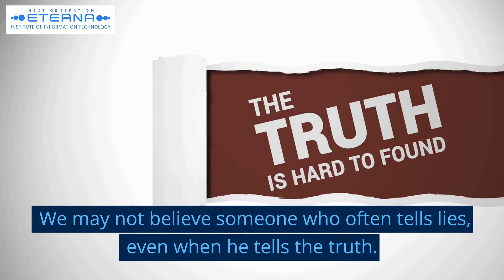The boy who cried 'wolf' - 04 - Moral Story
Once upon a time, there was a boy named Jack who was responsible for taking care of the village's sheep. One day, he got bored and decided to play a prank on the villagers. He ran into the village shouting, "Wolf! Wolf! The wolf is attacking the sheep!"

The villagers quickly grabbed their weapons and ran to the fields to help Jack. But when they got there, they found no wolf. Jack was laughing, and the villagers realized that he had tricked them.

The next day, Jack played the same prank again. He ran into the village shouting, "Wolf! Wolf! The wolf is attacking the sheep!" Again, the villagers rushed to help, but again, they found no wolf. They realized that Jack was lying and scolded him for playing such a dangerous trick.

But then, a few days later, a real wolf attacked the sheep. Jack ran into the village shouting, "Wolf! Wolf! The wolf is attacking the sheep!" But this time, the villagers didn't believe him. They thought it was just another prank, so they didn't come to help. The wolf killed many of the sheep, and Jack realized that he had made a big mistake.

The moral of the story is that honesty is always the best policy. If you lie too often, people won't believe you when you tell the truth. It's important to be truthful and trustworthy so that people will trust and believe in you when it matters the most.